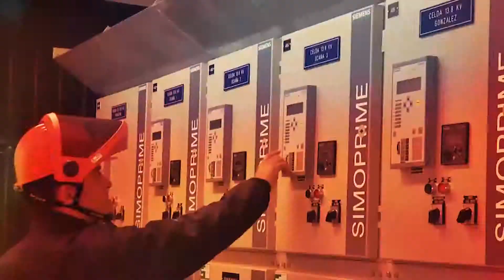Los cuidamundos CENS hicieron parte del día del cliente en el Municipio de El Zulia.